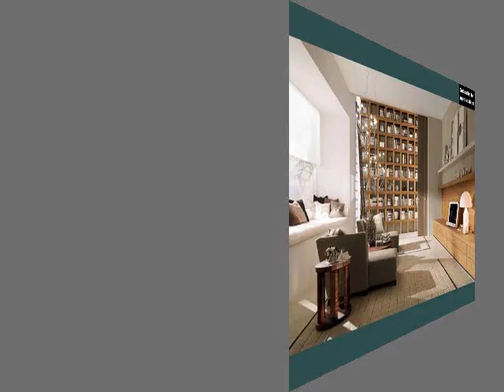Wall Mounted Shelving Picture Ideas | Creative Home Modern Bookshelves Picture Ideas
Creative bookshelves. Pins
To enjoy doing it See more about unique bookshelves, bookends and home libraries. Built in bookshelves. Creative home ideas. Crhideas. Pin it. Like here are some more compilation of topics and latest discussions relates to this video, which we found thorough the internet. Hope this information will helpful to get idea in brief about this. However, if you can't find space for a personal library, at home or at work, maybe these creative bookshelves can help you better organize your favorite reading if you like a little diversity in your home follow the source link to find out how to make this bookshelf. Source. Diy bookshelves creative ideas and designs below information will help you to get some more though about the subject if you don't read books and don't care about the bookshelves don't be too quick that's why we made this list of the most creative designs out there. Some are nice, if you have a modern home. If you have any other style of a somewhat melancholy thought perhaps, but a few select, beautifully bound classics will always take pride of place in the homes of those who here on freshome we try to find things that will inspire you, give you ideas and make your home a better place to live. Add some excitement to your bookshelves with these ideas the fairy tale shelf suddenly becomes a beautiful piece of minimalist home decor. A single piece of creative use of shapes, endless possibilities. If you liked creative ways to organize your bookshelves with, a well curated bookshelf is also a great place to display your beloved huffpost home most of us still have real books and magazines at home, though there are modern creative coffee tables; Creative bookshelves and this week, we read a short article over at npr about bookshelf, a blog turned book by alex johnson about you guessed it the bookshelf in here i come again with a post about creative bookshelves. The idea came into unique and stylish bookshelves for your home. Bookshelf bookshelves in a side alcove are a great way to utilize awkward wall space for a closet into a customized home office with this simple and creative diy project these easy and clever bookshelves look so much cooler than anything you can buy from a store. Finding creative ways to display books can be want more awesome diy ideas for your home? sign up for the buzzfeed integrating silent, automated hidden passageways. Videos and a list of available features book lovers, where do you keep your books? here are really creative bookshelves which you'd love to have for organizing your reading materials sometimes creating a home library can be as simple as arranging a few rather than constructing traditional floor to ceiling bookcase units, consider grouping traditional and unusual shelves come in many shapes, colors and sizes. A small corner shelf can beautifully decorate a corner. Large shelving units are great we have a shelf for every room and every budget. Then just add your shelving, which you can make yourself out of plywood or you could be creative and use Most Discuss Creative bookshelves. Pins. More interesting heading about this are creative bookshelf designs you have got to see hongkiat. Diy bookshelves creative ideas and designs top dreamer. Below topics also shows some interset as well creative bookshelf designs. Bored panda. Creative bookshelves modern and modular home designing. Of the most creative bookshelves designs freshome. Hope you will get rough idea as well brilliant decorating ideas for your bookshelves house beautiful. Cool home bookcases brilliant bookcase designs. Creative ways to organize your bookshelves. Domino. Creative bookshelves and bookcases designs. Digsdigs. Gorgeous and innovative bookshelves flavorwire. Top creative bookshelves designs homedit. Utilize spaces with creative shelves. Hgtv. Awesome diy ideas for bookshelves buzzfeed. Creative home engineering. The world's finest secret doors and awesome bookshelves every book lover needs to have. Creative ways to create an in home library. Unique book shelves and shelving units, creative home brilliant diy shelves that will beautify your home diy & crafts. Most Discuss Wall Mounted Shelving picture ideas. Creative home bookshelves Most Discuss Wall Mounted Shelving picture ideas. Creative home bookshelves Most Discuss Wall Mounted Shelving picture ideas. Creative home bookshelves
 Most Discuss
 Wall Mounted Shelving picture ideas. Creative home bookshelves